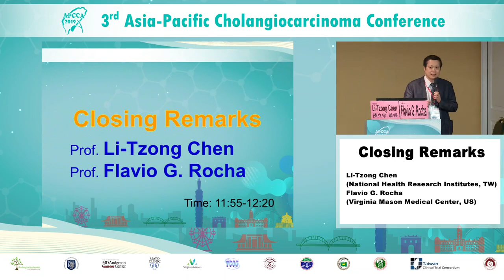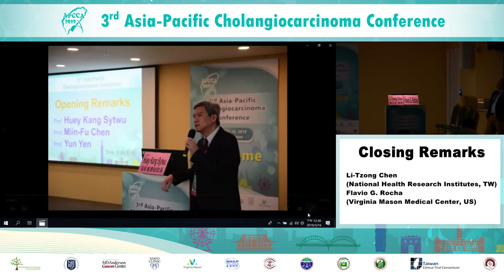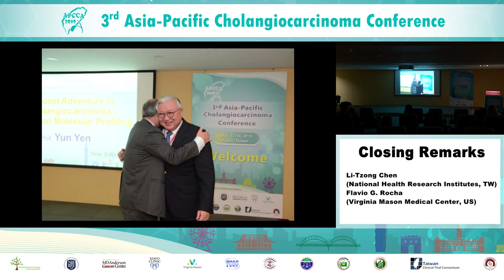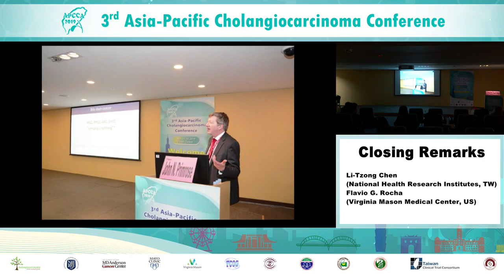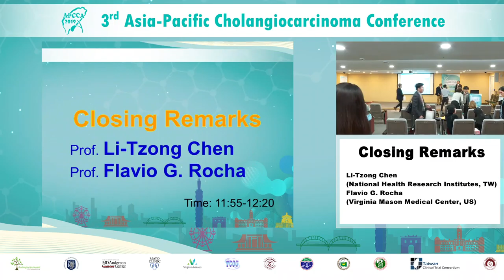041APCCA2019_041_: Closing Remarks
3rd Asia-Pacific Cholangiocarcinoma Conference
Taipei, Taiwan, March 15-16, 2019

Session : Closing Remarks
Speaker(s): Li-Tzong Chen (National Health Research Institutes, TW)
Flavio G. Rocha (Virginia Mason Medical Center, US)